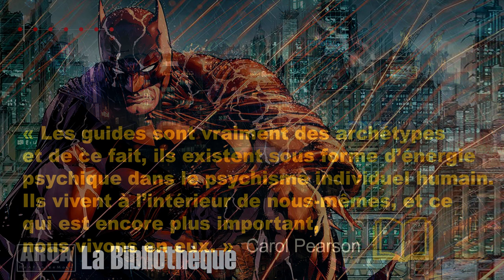★ De Spartacus à Batman – Le mythe du héros chevaleresque en Occident chrétien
• Audiobook ARQA éditions // ARQA – « La BIBLIOTHÈQUE » - © 29 septembre 2021.
• Un livre de Myriam Philibert // « De Spartacus à Batman » - Achetez le livre sur le site des éditions ARQA – Collection Hermetica :
« René Guénon écrivant en son temps sur la faillite du monde moderne ne s'attendrait sans doute pas, observant à nouveau notre époque, à une telle dévirilisation de notre civilisation en totale décadence spirituelle et morale. Les sublimes valeurs ancestrales de nos héros antiques et de toute notre civilisation Occidentale et chrétienne prônant depuis des siècles la Chevalerie de combat, la Loyauté envers ses pairs, l'Engagement sans concession, l'Honneur de la Patrie, la force martiale au service des plus faibles, se trouvent de nos jours de plus en plus bafouées au profit d'une décomposition sans appel d'une nouvelle humanité 2.0 – dite aujourd'hui « transgenre ». Jamais pareil constat d'un tel effondrement sociétal n'avait été observé dans toute l'Histoire de l'Humanité. Paul-Georges Sansonetti, chargé de conférences à l'école pratique des Hautes-Etudes Sorbonne, préface ici avec bonheur et justesse ce livre merveilleux d'une totale érudition qui nous fait revisiter notre Généalogie magnifiée d'hommes libres et transcendants de Lumière. Une histoire contée depuis les cirques romains dévolus à Spartacus et ses hommes jusqu'aux villes tentaculaires dans lesquelles combattent dans la Matrice - et au fin fond de notre Psyché - les héros emblématiques des Temps modernes. Dans ce livre d'Histoire intitulé « De Spartacus à Batman », l'auteur, Myriam Philibert, Docteur en Préhistoire, grande spécialiste des Mythes et des Légendes, des symboles anciens aussi, mais surtout gardienne aimante de ces personnages si glorieux, relate avec un style hors du commun la fabuleuse légende de nos héros anciens, qu'ils soient Démiurges, Archanges solaires, Chevaliers au grand cœur, Templiers détenteurs du Graal, Amazones farouches, Gladiateurs dissidents, surhommes aux pouvoirs magiques ou encore Samouraïs des guerres du bout du Monde… Ces hommes et ces femmes, sans aucuns équivalents, ont pour noms : Achille, Énée, Ulysse, Jason, Cuchulainn, Vercingétorix, Spartacus, Galaad, Perceval, Hugues de Pagan, Guillaume de Beaujeu, Jeanne d'Arc, Bertrand du Guesclin, le chevalier Bayard, et bien d'autres encore… sans oublier, pour parachever cette liste, les archétypes de héros hors normes créés au XXe siècle par les studios américains de BD, comme Batman par exemple, le « dark knight », le chevalier sombre… Ils sont tous évoqués ici aux plans historiques et mythiques dans le trente-cinquième livre de Myriam Philibert avec habileté et inspiration, puis remerciés pour leur bravoure par notre Druide-auteur avec une bienveillance particulière et un talent de conteur qui magnifie superbement chaque chapitre. »
• LES « CHRONIQUES DE MARS » - Le WEBZINE des éditions ARQA
• ARQA – La chaîne Youtube - Création originale // Thierry Emmanuel Garnier
Films // R. Buadès
Audio-book // C. Bidet
Montage // WRS13 vidéo © - Philippe Buonfino